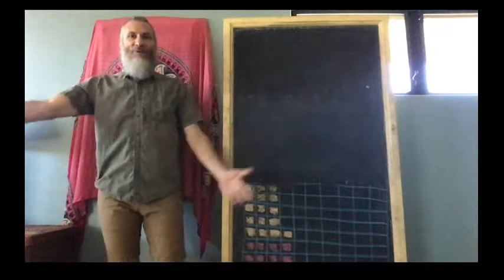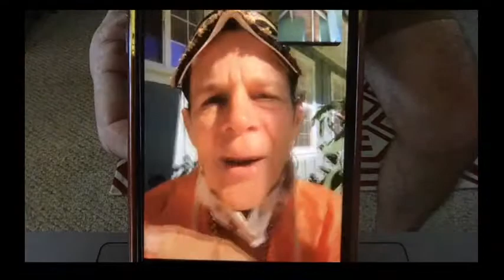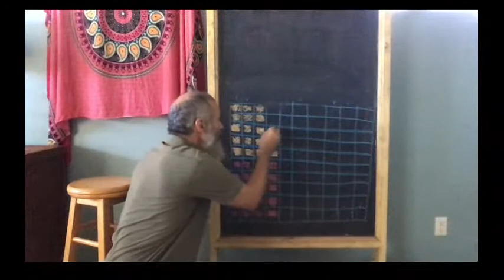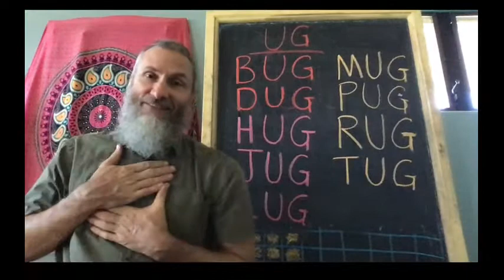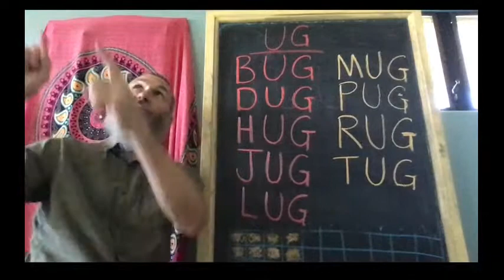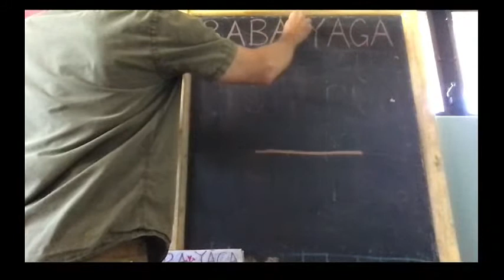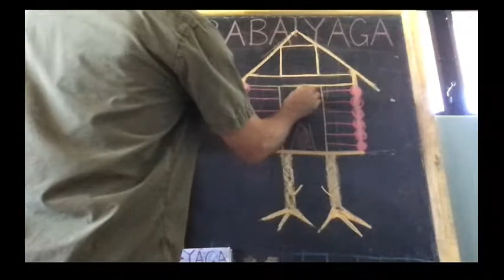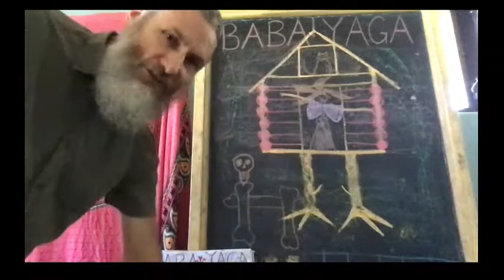First grade Waldorf Main Lesson, Miss Lucy handclap, Baba Yaga story for Halloween; October 30, 2020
Day 40; morning and seasonal songs; counting backwards from 100; Garden with Auntie Jackie: meditation; day and date; handclap "Miss Lucy had a baby..." with Hope;  UG family of words; a story for Halloween: Baba Yaga review part one and tell ending, draw Baba Yaga's hut.